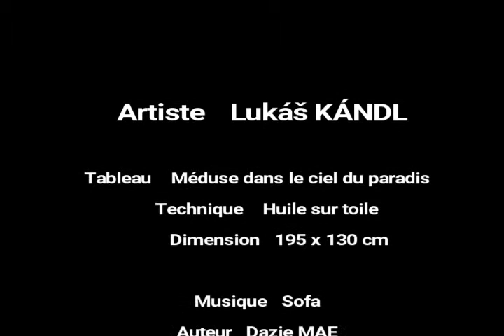Naissance d'une méduse MP4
Comment travaille le peintre Lukas Kandl ? : Naissance du tableau "Méduse dans le ciel de paradis".
How the artist Lukas Kandl is working? : Creation of the painting "Medusa in the paradise' sky"